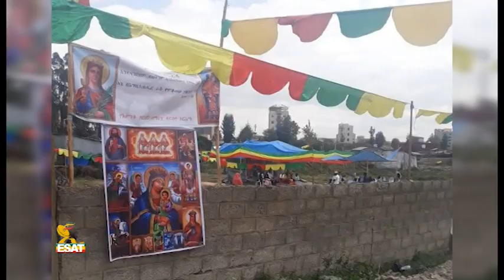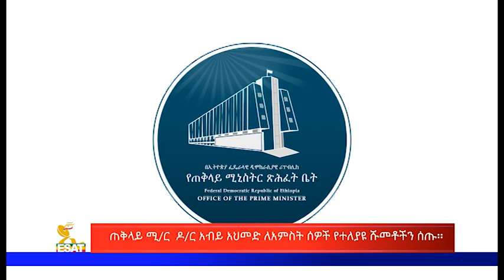Ethiopia - ESAT Amharic Day time News thursday 6 February 2020